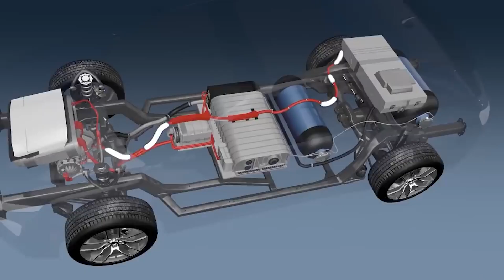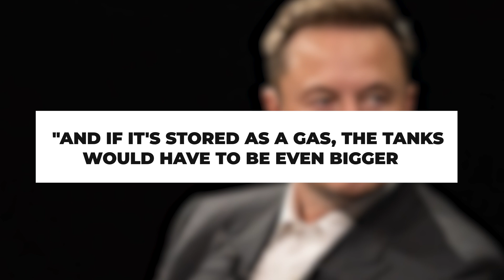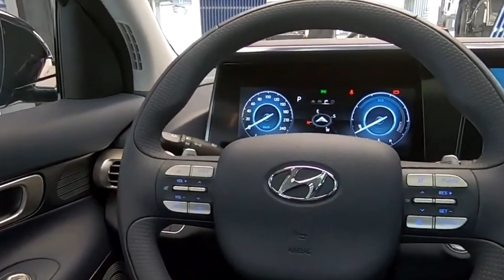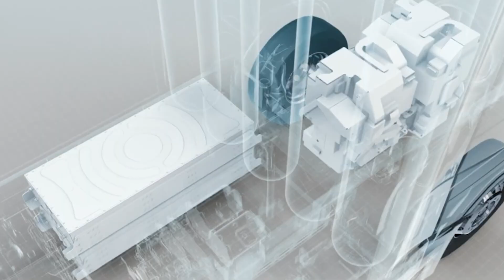Tesla’s ASTONISHING Hydrogen Move: Transforming the Future of Driving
Elon Musk, the CEO of Tesla is now focusing on a new development project that uses fuel cells to create electricity
Tesla has expressed doubts about hydrogen, but one thing that’s great about Elon, is the fact that he doesn’t shy away from admitting his mistakes,

📺 Welcome to the H2 Car Show channel

🎥 Title Video: Tesla’s Astonishing Hydrogen Move: Transforming the Future of Driving

💡About this video:
Elon Musk, Tesla's CEO, has historically expressed skepticism about hydrogen as an energy source. However, Tesla's recent announcement to venture into hydrogen fuel cell technology marks a significant pivot in their strategy, traditionally focused on battery electric vehicles (BEVs). This shift reflects Tesla's commitment to exploring sustainable transportation alternatives and has caused a stir in the electric vehicle (EV) industry. The move aligns with Tesla's mission to accelerate the transition to renewable energy and potentially positions the company to overcome the challenges associated with hydrogen storage and infrastructure. By leveraging its global gigafactory network, Tesla aims to reduce production costs and make hydrogen cars more accessible to a broader audience.

Tesla's embrace of hydrogen technology highlights the company's broader ambition to diversify its product line and appeal to eco-conscious consumers. This strategic move represents a bold expansion beyond BEVs, potentially reshaping the future landscape of clean energy mobility. Despite Musk's earlier criticisms, he now views hydrogen as a viable complement to battery technology, offering unique advantages in terms of long-distance travel and faster refueling times. As Tesla gears up to introduce the Model H, a hydrogen-powered vehicle, industry observers are keen to see if the company can replicate its success in the battery sector. The shift underscores Tesla's innovative approach and commitment to pushing the boundaries of sustainable automotive technology.

The shift towards hydrogen technology signifies a new chapter in Tesla's evolution, potentially challenging the dominance of BEVs in the market. With the anticipated launch of the Model H by 2026, Tesla aims to address the limitations of hydrogen vehicles, such as storage complexity and infrastructure needs. This move could lead to a more competitive and diverse automotive landscape, where consumers can choose between battery and hydrogen-powered vehicles. In the commercial sector, hydrogen fuel cells hold particular promise for heavy-duty applications, such as trucks and buses, due to their potential for long-range capability and quick refueling. Tesla's foray into hydrogen not only reflects its ambition to innovate but also its commitment to a greener future.

❓In this video about Hydrogen Cars and fuel we will be answering the following questions about:
- Will hydrogen cars be the future
- Why hydrogen cars are the future
- Are hydrogen cars the future
- When will hydrogen cars be available
- Hydrogen cars for sale
- Hydrogen cars Toyota production
- Tesla hydrogen car signal
- Tesla hydrogen cars signals
- Green hydrogen production plants
- Who produce hydrogen cars

🙏 Thanks for visiting our channel and hope you enjoy the video? Leave your comment for more ideas and suggestions, so we can make more content for you.

About H2 Car Show
🎥 Videos about Hydrogen cars, Hydrogen fuel, maintenance hydrogen cars and last models

💯 We are the #1 online resource for making video’s about Hydrogen Cars We search on internet and different sourches arround the world to find latest news and hot topics what interest people. We frequently check publications, and many more about the topics so we aware of the lastest interest and make content about.